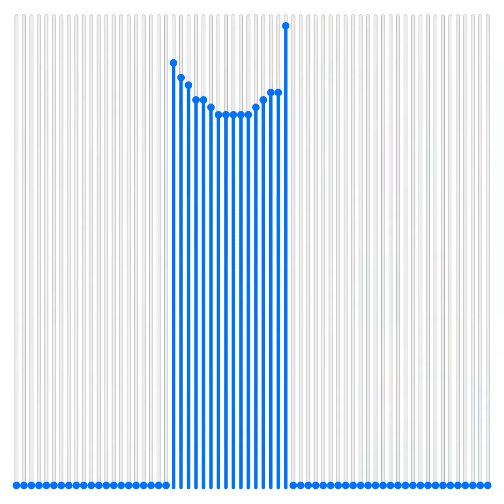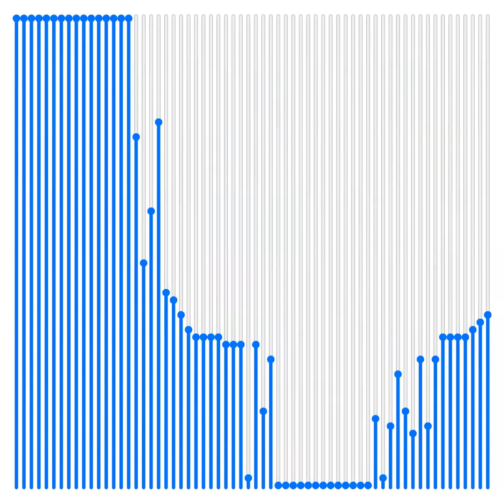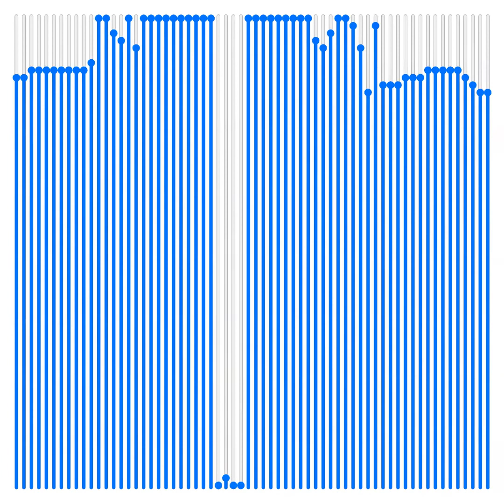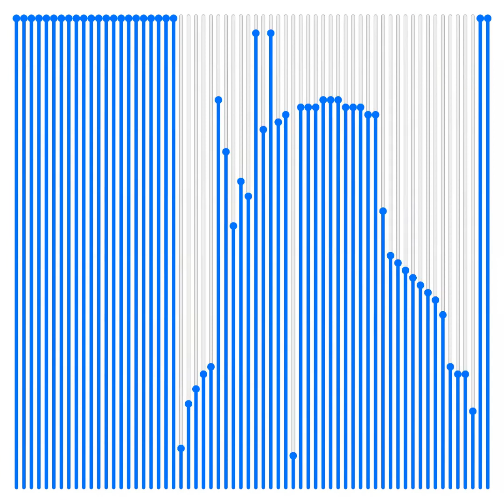"Bad Apple", remade using 64 sliders